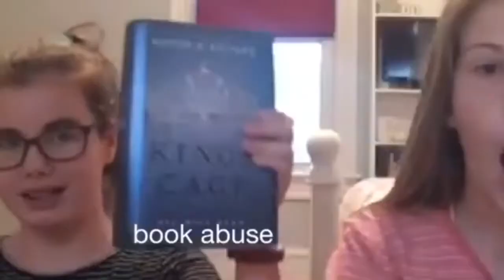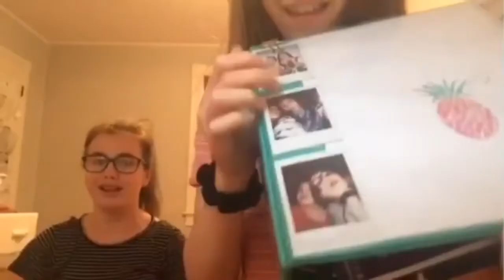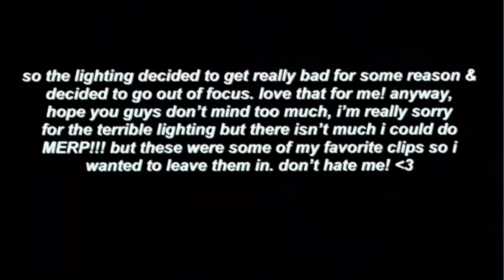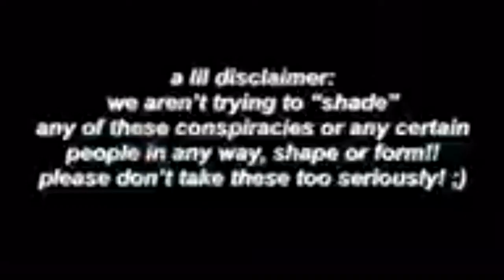Conspiracy+ peace, love, and cringey ness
Today me and my friend Allie did random stuff. Enjoy!!